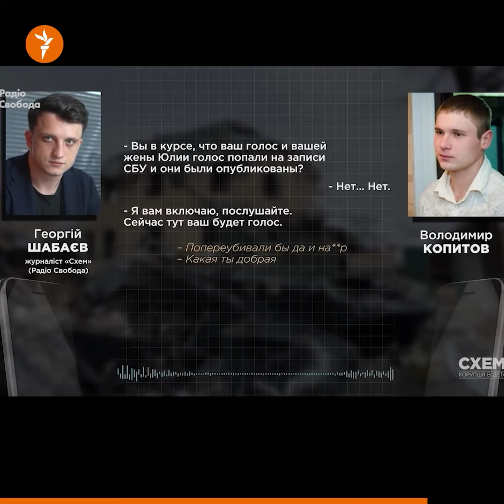"უკრაინელ ბავშვებსაც კი დავხოცავდი!.." - ვინ არის იულია კოპიტოვა?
"სხემის' ჟურნალისტებმა დაადგინეს უკრაინაში მებრძოლი რუსი ჯარისკაცის ცოლის ვინაობა, რომელიც სატელეფონო საუბარში მეუღლეს ეუბნება, რომ უკრაინელი ბავშვების წამება და დახოცვა სურს.